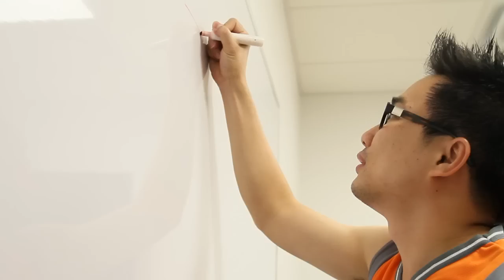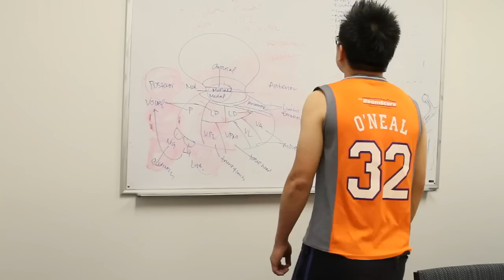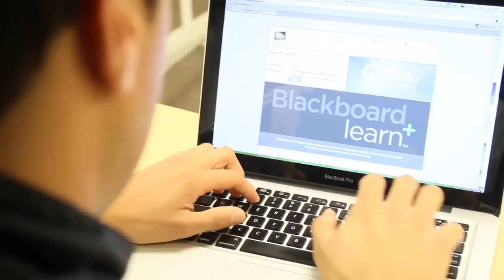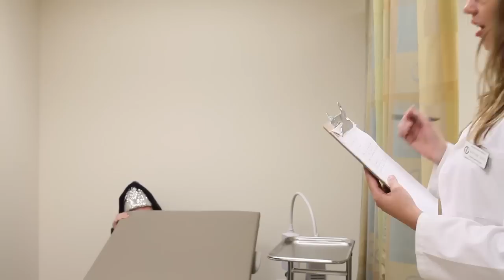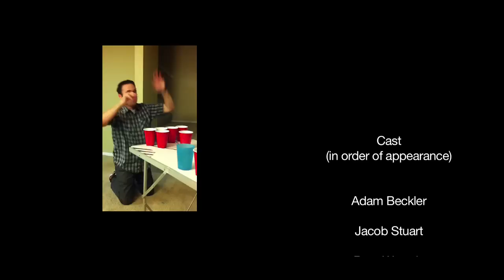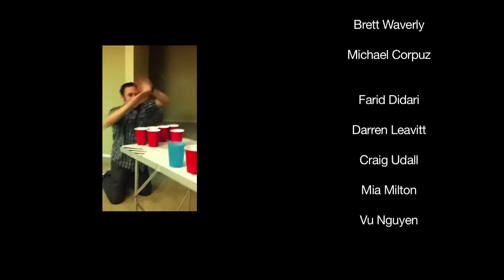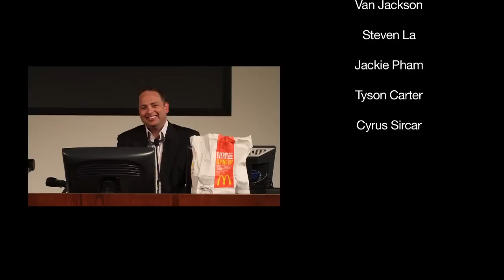The Banquet Film - WesternU DPM 2013 (HD)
A motivational montage, an ACLS spoof, and a residency draft. Because three ideas are better than one.

Premiered 13 May 2011